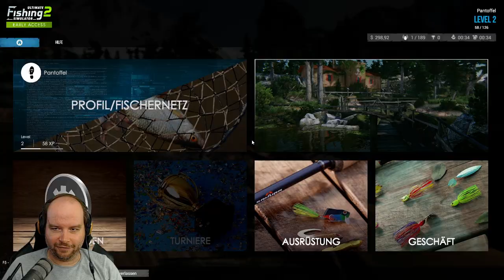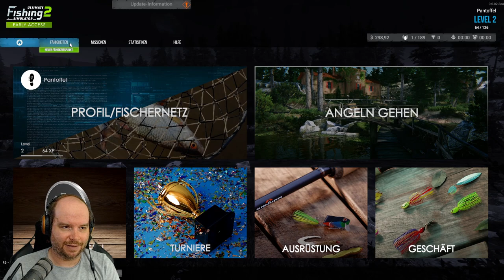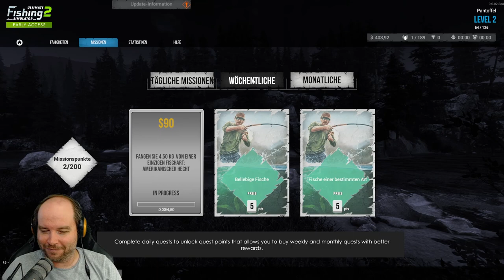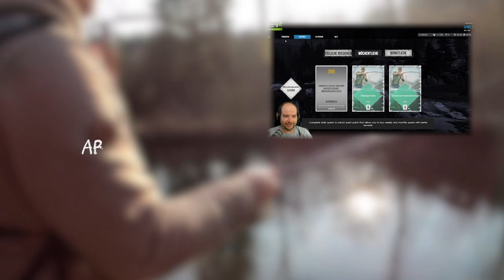Spinnfischen fürs Level Up! || Ultimate Fishing Simulator 2